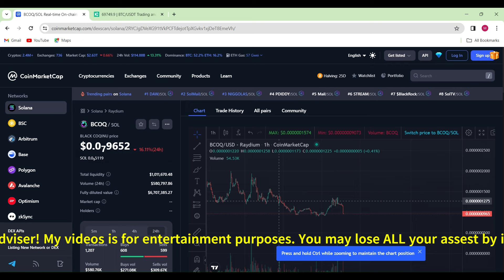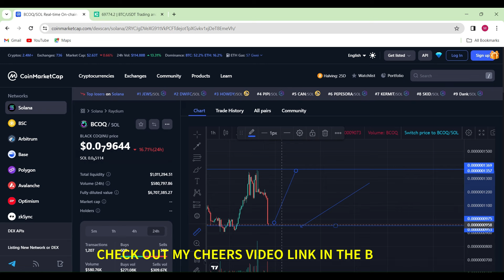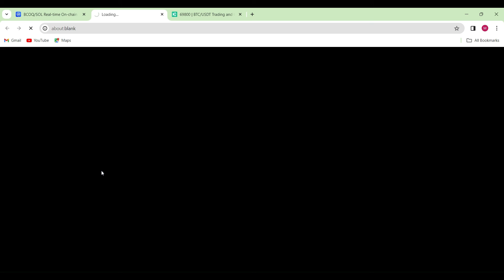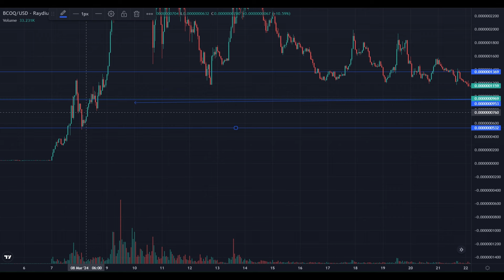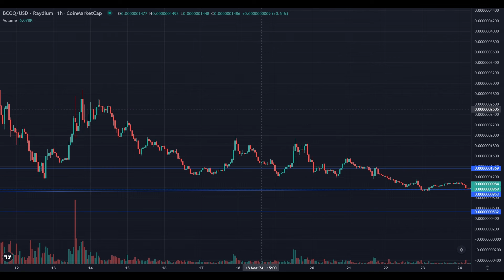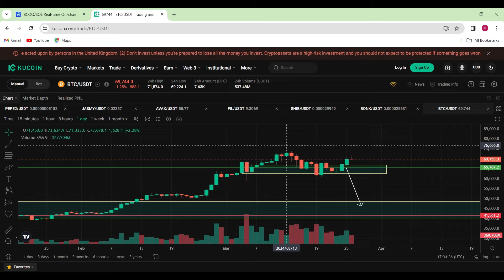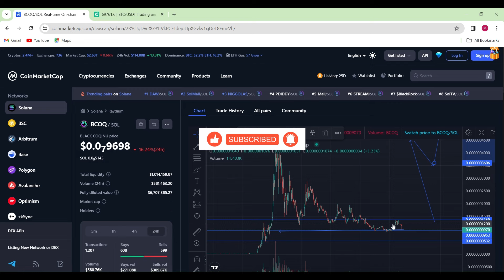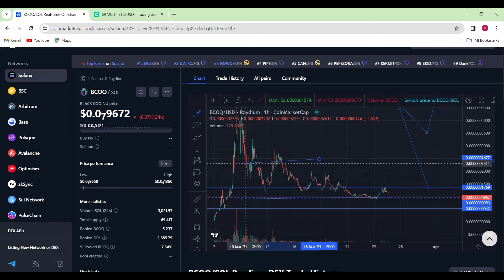BCOQ INU WILL MAKE YOU EASY 1000X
stay strong and diamond  hand 💎 ✋️

Check out BCOQ on SolScan for in depth analytics and data